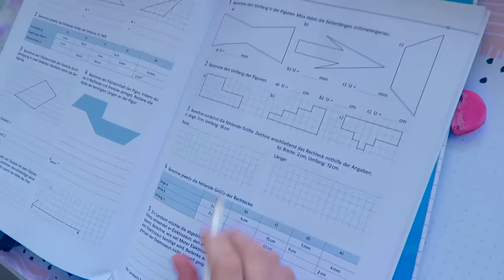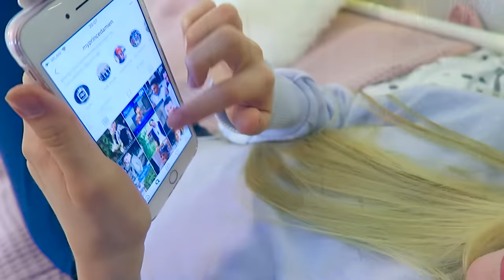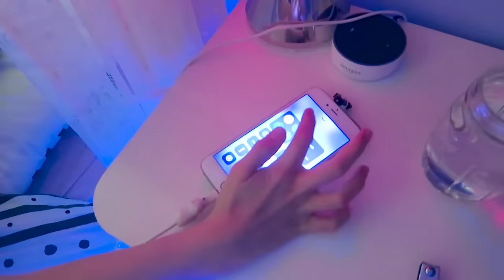24 STUNDEN ROUTINE AM WOCHENENDE | MaVie Noelle Family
Meine 24h Routine seht ihr heute, ich habe mit der Morgenroutine angefangen und bis zur Abendroutine gefilmt. jetzt wisst ihr wie bei mir so ein Tag am Wochenende abläuft!
Wenn ihr meine Routinen mögt, schaut gerne mal bei der Paylist vorbei

und zu jeder Bestellung bekommt ihr eine handsignierte Autogrammkarte dazu!

🎀Ich lade jeden Sonntag um 9.00 Uhr ein Video hoch und wenn ich es schaffe auch noch Mittwochs, die Uhrzeit gebe ich dann immer bekannt!

🎀 Ich bin die Mavie und 11 Jahre alt. ich freue mich daher ganz ganz riesig über jeden einzelnen neuen Abonnenten. ♥abonnieren ist natürlich kostenlos und dies ist ein Eltern geführter und überwachter Kanal. Schreibt gerne in die Kommis, wir versuchen so viele wie möglich zu beantworten!

📦  Briefe&Pakete an:📦
Mavie Noelle
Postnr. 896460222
Packstation 179
51107 Köln

bezahlt!